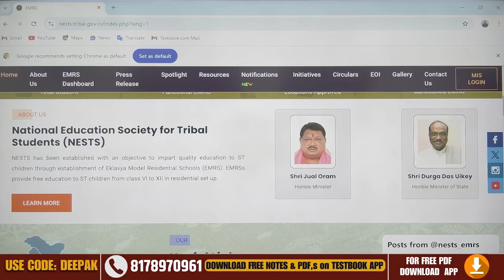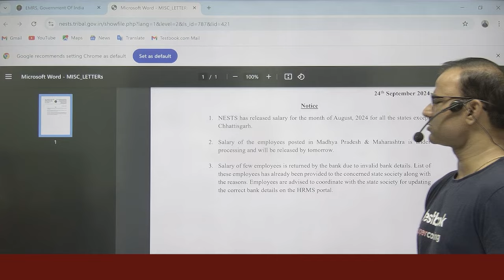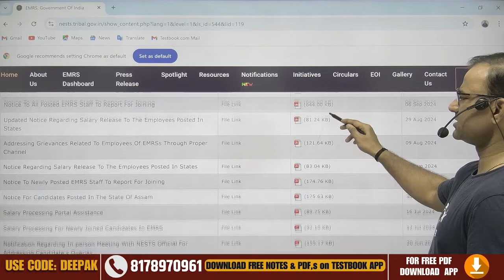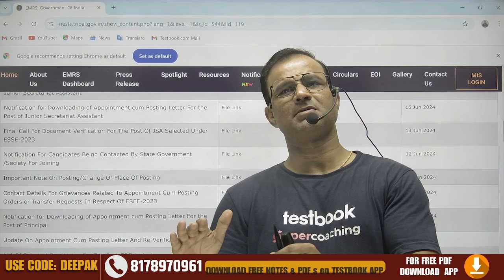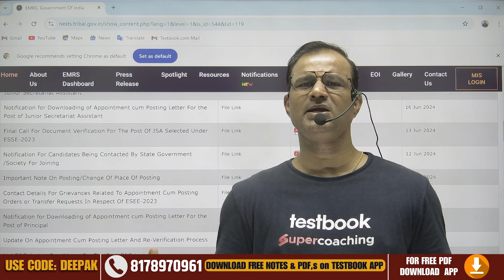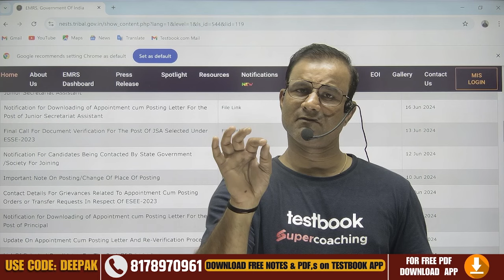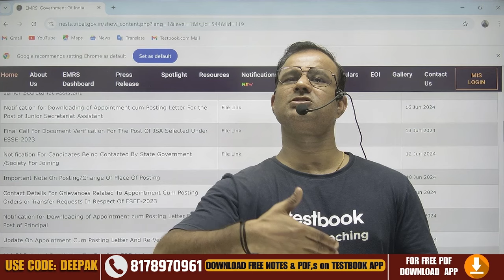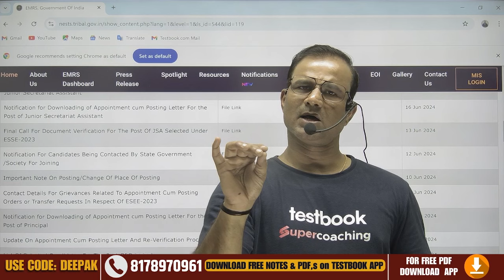EMRS New Vacancy 2024 | EMRS Notification 2024 | EMRS Update Today | Deepak Sir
✅ अगर आप EMRS 2024 की तैयारी कर रहें है तो नीचे दिये form को भरें और हमे बतायें हमारे पास है आपके लिये कुछ खास